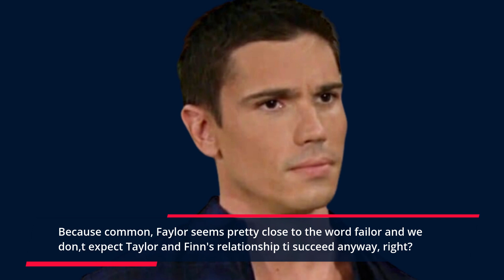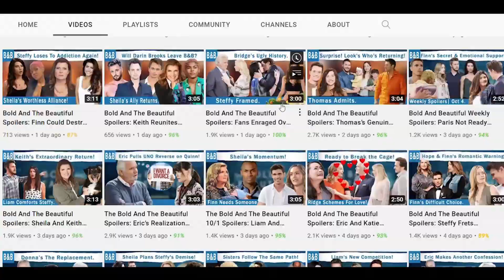Bold and The Beautiful Spoilers: Ridge's Betrayal Sends Taylor To Finn's Arms.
Fans think that Taylor Hayes and John Finn can be a possibility because of how The Bold and The Beautiful has played its game over the years. We know that exchanging partners in this soap opera is relatively easy. But we also know that incest of some sort has always been welcomed here as well. For example, Brooke Logan slept with Deacon Sharpe when he was married to Briget Forrester. And this isn't even the tip of the iceberg.